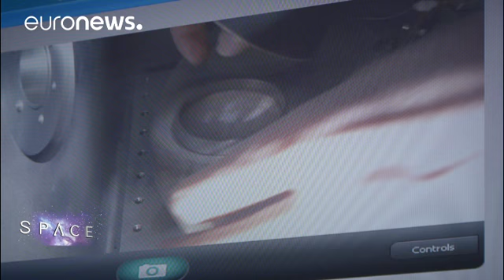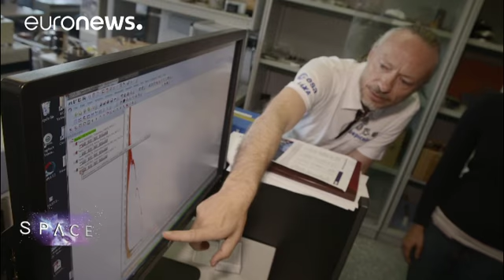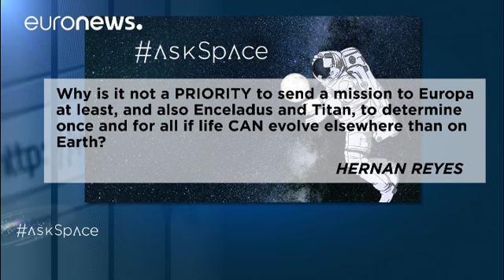La misión BepiColombo desvelará los misterios de Mercurio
Este previsto que la nave lanzada este mismo mes y que cuenta con dos sondas, una europea y otra japonesa, llegue al planeta más próximo al Sol en 2025…